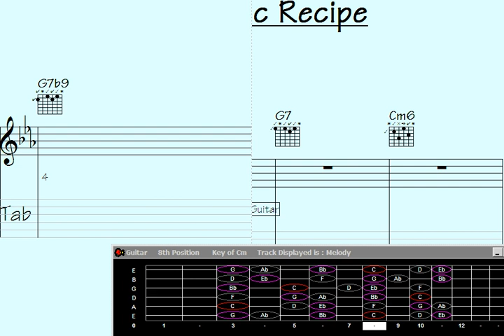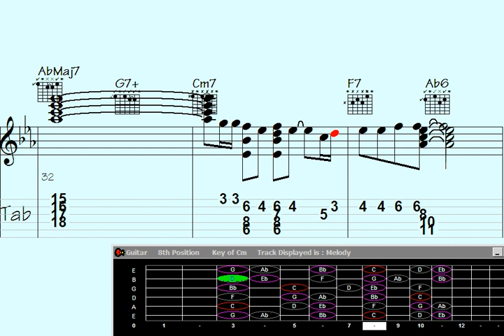Vibrant Power Hub: Guitar's Melodic Chords Unleash in 'Energetic Recipe' Tune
Energetic Recipe | Add your email to the list to receive updates on the latest video releases

"Experience the electrifying power of guitar chord melody in 'Energetic Recipe'. Get ready to be captivated by the mesmerizing fusion of intricate guitar chords and melodious riffs, creating a place of unleashed energy like never before. This high-voltage instrumental track will leave you energized and craving for more. Brace yourself for an adrenaline-pumping musical journey that will ignite your senses and leave you craving for an encore."